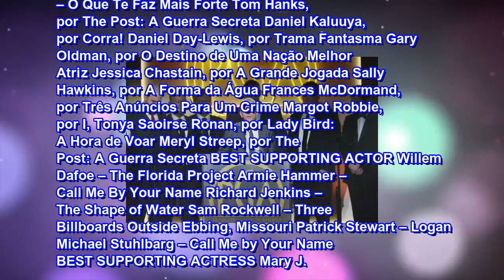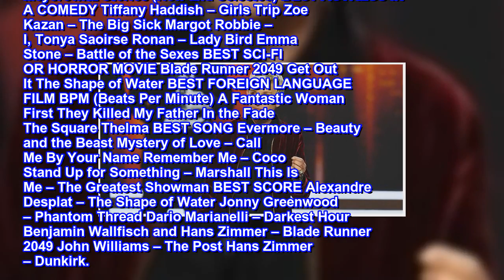Critics Choice Awards 2018 | Guillermo Del Toro e seu A Forma da Água lideram indicações